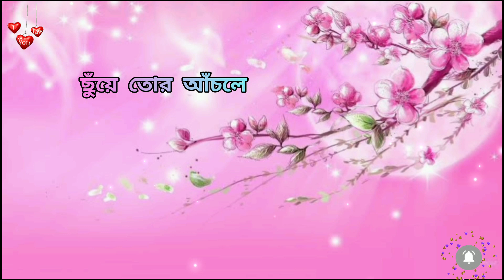Amar swapno jure tui | STATUS LOVE-R | O My Love | Jeet Gannguli | Amanush | SVF | Bengali Status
Oh My Love Song Status video.

Oh My Love Song Is Sung by Kunal Ganjawala And Shreya Ghoshal from Amanush Bengali Movie. Starring: Soham Chakraborty And Srabanti Chatterjee. Music composed by Jeet Gannguli And O My Love Song Lyrics written by Prasen.

“Credits”
Song : O My Love
Movie Name : Amanush (2010)
Singer : Kunal Ganjawala & Shreya Ghoshal
Music Composer : Jeet Gannguli
Lyrics : Prasen
Director : Rajib Biswas
Produced by : SVF Entertainment Pvt. Ltd.

 I have used some picture in this video from Google and other site to Help Others .